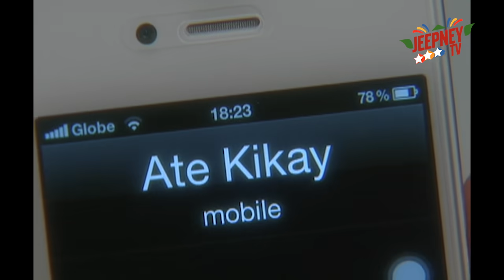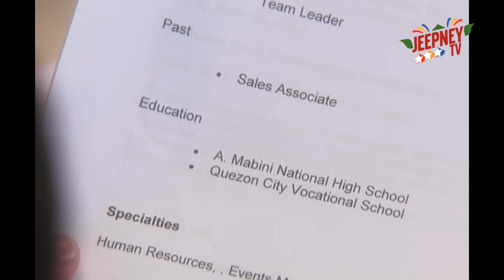Lorenzo's Time: Katapatan ng Tunay na Pag-ibig [Full Episode 52] | Jeepney TV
Watch Lorenzo's Time Full Episode 52 here.